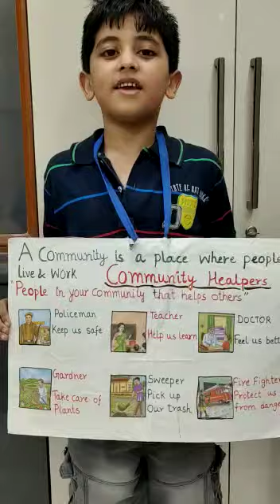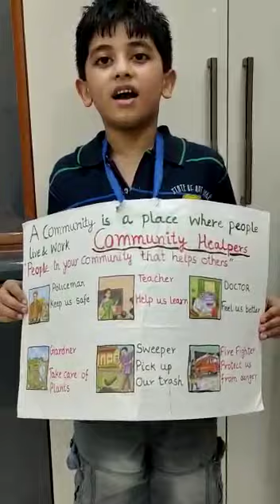community helpers Poem for kids - Vibhoor Poem - 02-05-2022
community helpers Poem for kids,

nursery rhymes, nursery rhymes for babies, nursery rhymes for toddlers, baby nursery rhymes, english rhymes nursery,